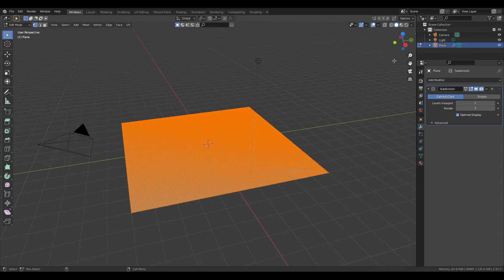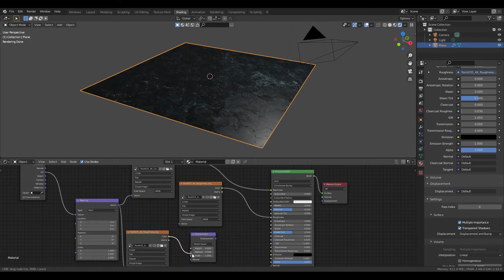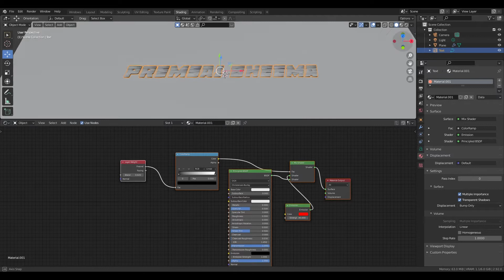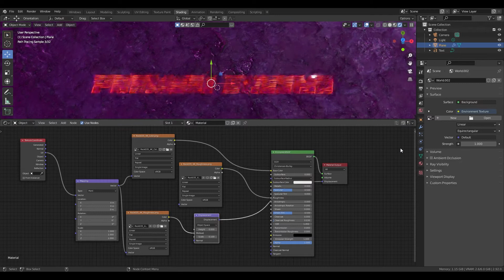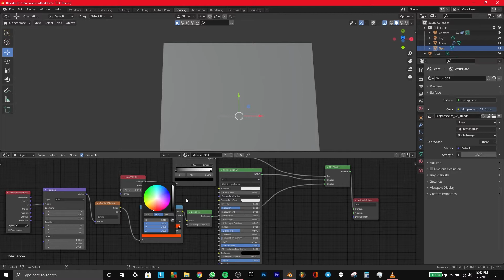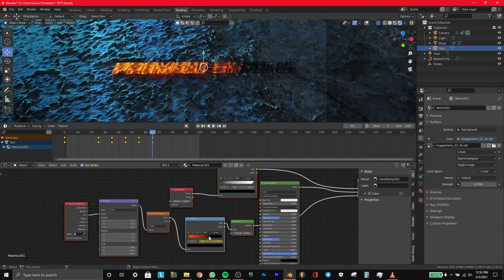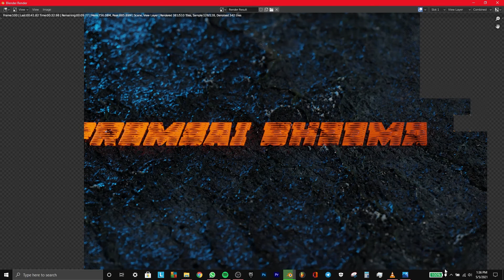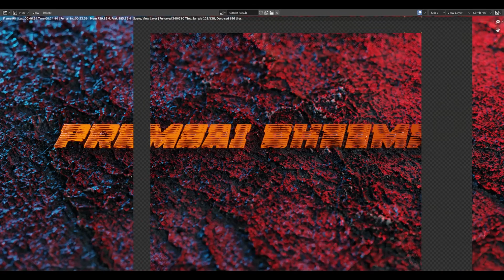TEXT ANIMATION IN BLENDER